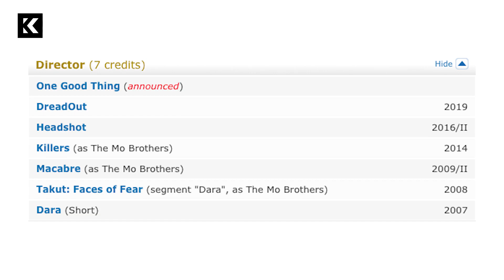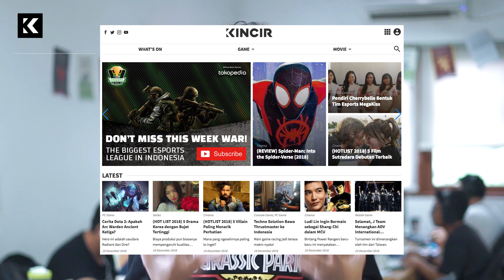What's On: Film Dreadout Kimo Stamboel Dengan Rate 17+